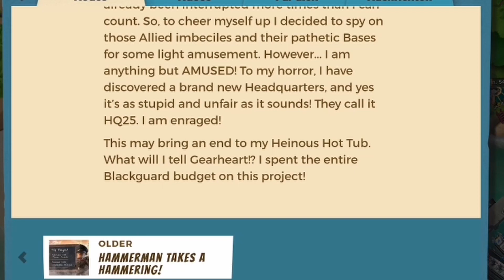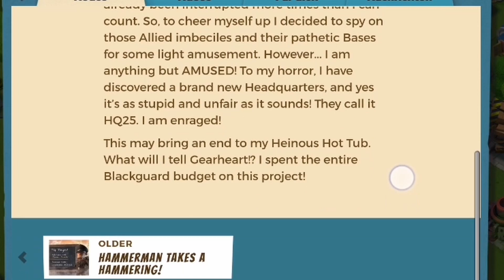Boom Beach⚓ Neues HQ 25 Update - Alles was wir bisher wissen! - (Deutsch / German) | Bane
⚓Boom Beach – Hauptquartier Level 25: Sneak Peak & Infos für das neue HQ!
Was sind meine Vorstellungen und Erwartungen für das neue HQ? Was wurde uns bisher zur Verfügung gestellt? Wann wird der Release sein? All das in diesem Video!

✔DAS KOSTENLOSE ABO NICHT VERGESSEN✔

Hallo liebe Boom Beach Freunde,
in dem heutigen Video werden wir uns das neue HQ 25 mit allen Informationen anschauen, die bisher von Supercell veröffentlicht wurden. Zudem werde ich euch meine Erwartungen und Vorstellungen von dem neuen Hauptquartier vorstellen!

HAUT AUßERDEM DIE GLOCKE KAPUTT, UM KEIN VIDEO VON BOOM BEACH ZU VERPASSEN🛎